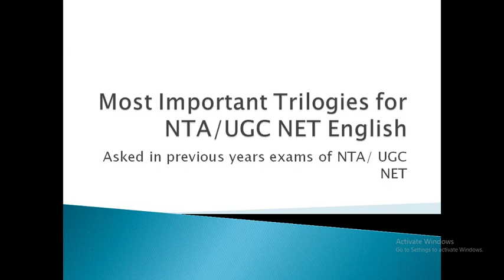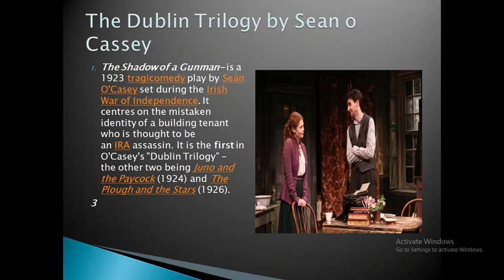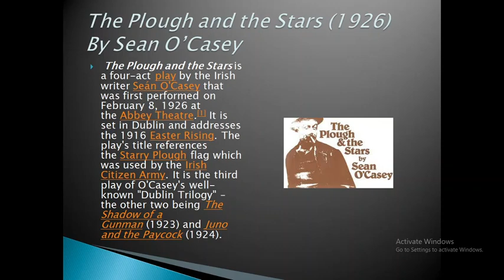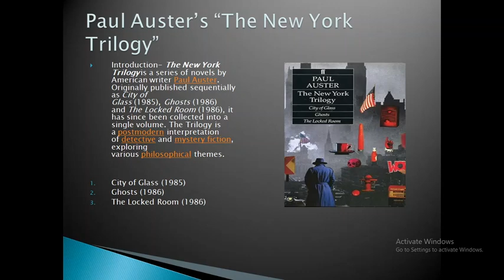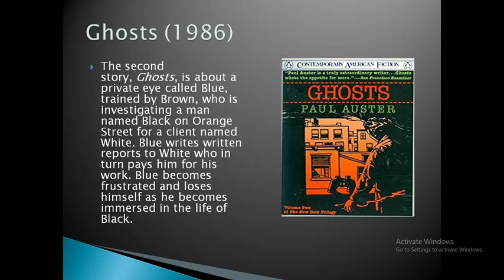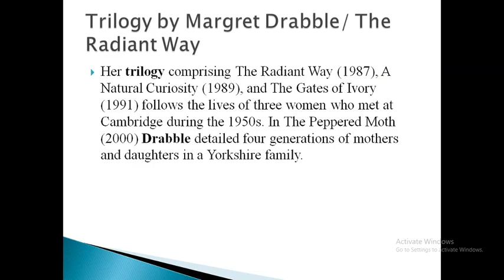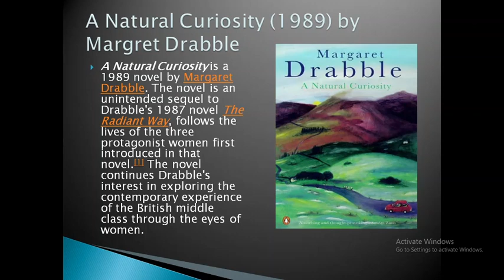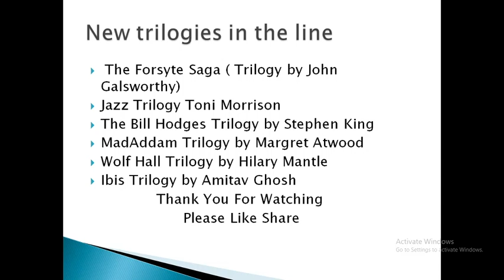TRILOGIES BY PAUL AUSTER, SEAN O CASEY, & MARGRET DRABBLE FOR NTA UGC NET with detailed description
Hi friends, this video is based on the famous triologies by  Paul Auster, Margret Drabble and Sean O casey, and provides you with the brief description of the novels and plays under these heads. All three trilogies are very important from NTA NET point of view.